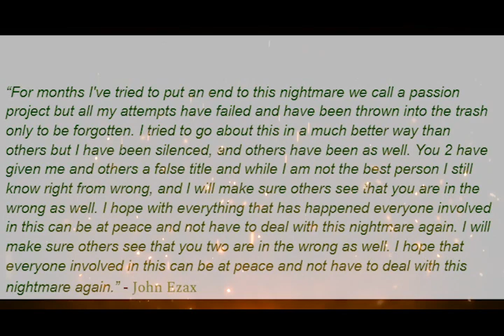EXEternal is cancelled...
Video edited by CancerLord

It all lines up so well.

It finally got cancelled.

IGNORE
Game Note: Sonic.exe (also known as X or exe for short) is the main antagonist of the Sonic.EXE series creepypasta. Sonic.EXE haunted game disc killing the main Sonic characters. There are no secret codes or anything to unlock in the sound test. Updated sonic.exe horror mod w/ jumpscares.

The foes we battle today are a scarier version of Tails Doll, Phantom Tails & Knuckles, Dr. Eggman/Robotnik, Fleetway Super Sonic. Lord X and Majin Sonic, Fatal Error Sonic, Needlemouse with Sarah, Starved Eggman, secret character Sunky, and new Majin Sonic.

fnf
fnfmod
Fnfsong
Sonicexe
Sonic
Green hill
Final escape fnf
Final escape
Epic music
Epic
Music
Songs
Fnf songs
Fnf covers
Fnf betadcius
Fnf betadcis